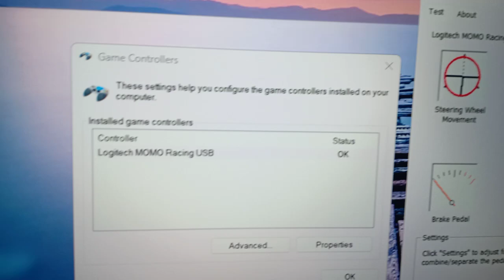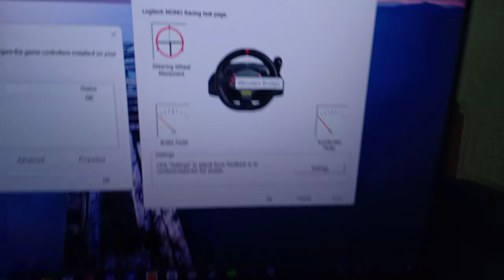Logitech Momo Racing Wheel PC Test